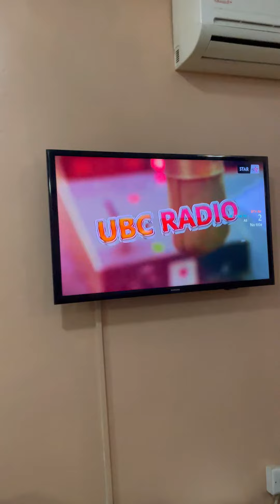Accommodation, comfort, and convenience only at Eureka Place Hotel Kampala